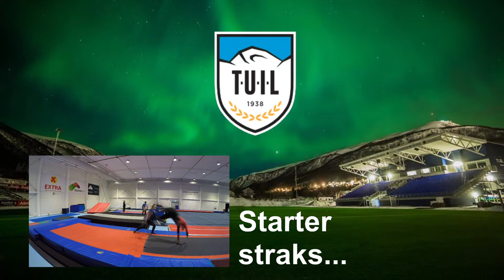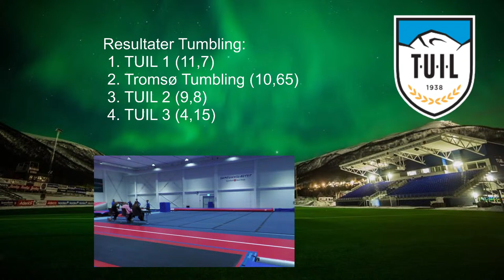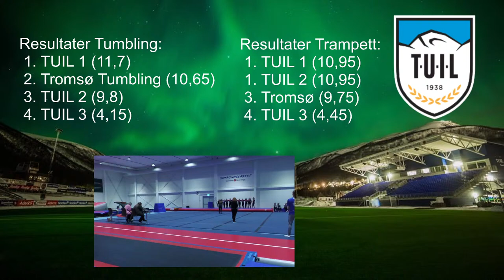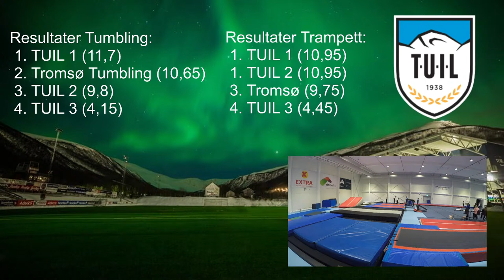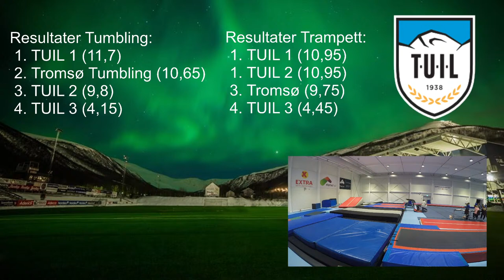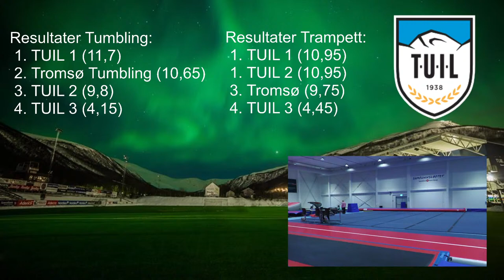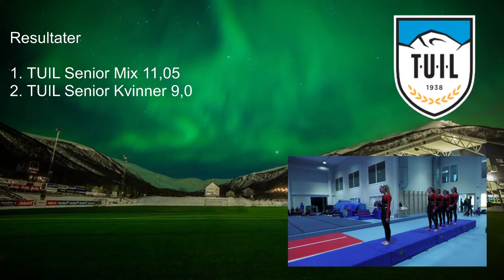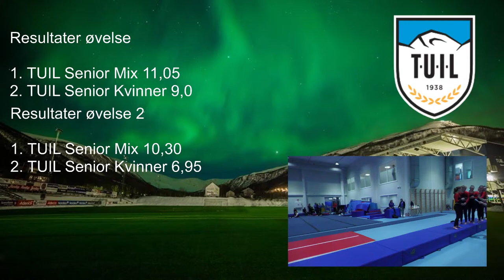TUIL Turnarrangement 09/05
TUIL Media direkte fra Tromsdalen.